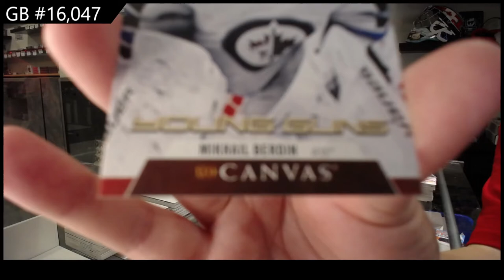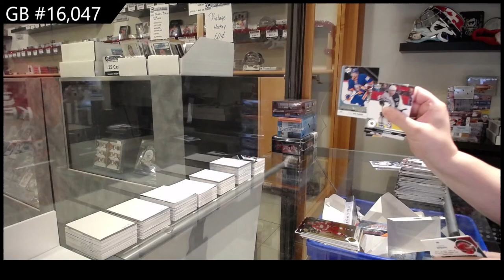Upper Deck Series 1 & Series 2 Hockey 10 Box Break - C&C GB #16,047